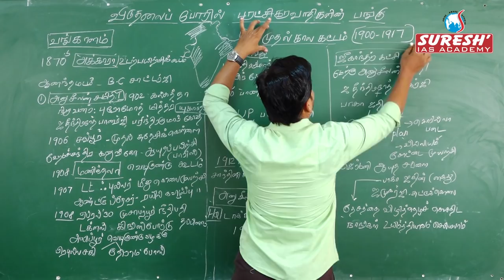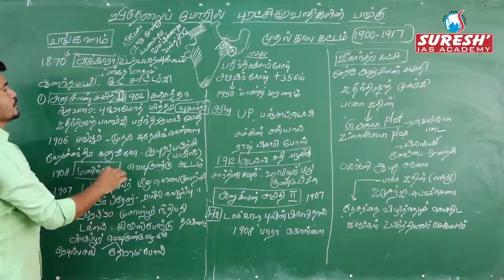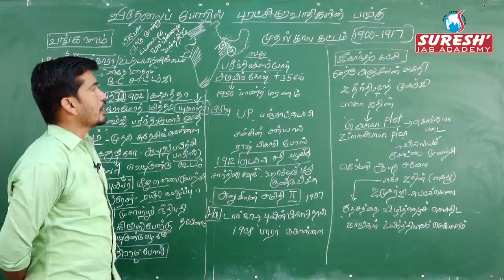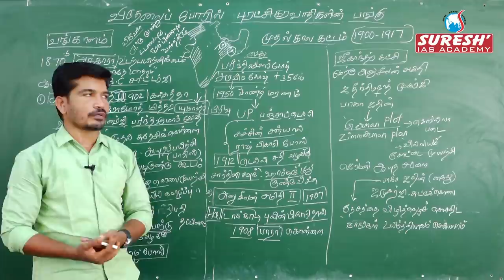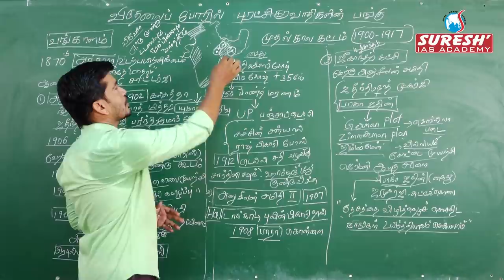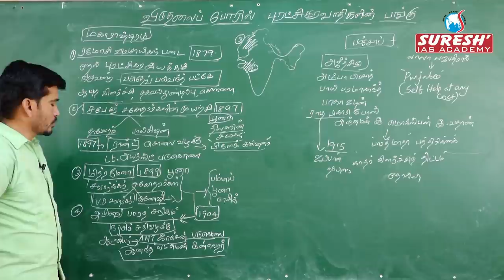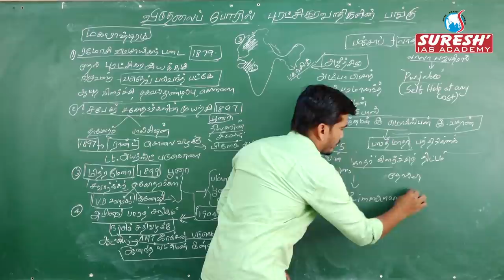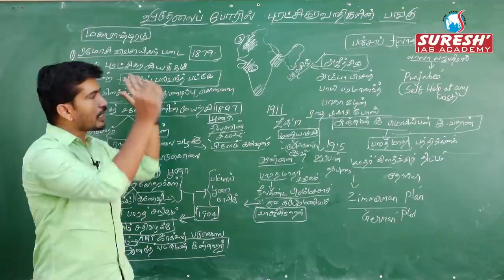TNPSC | INM | சுதந்திரப் போராட்டத்தில் புரட்சியாளர்களின் பங்கு - 1 | Kani murugan | Suresh Academy